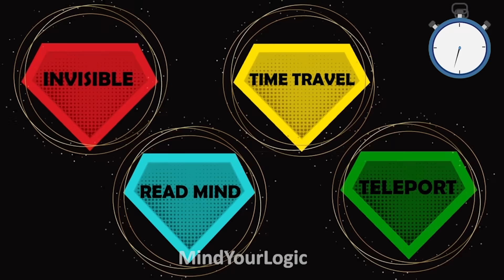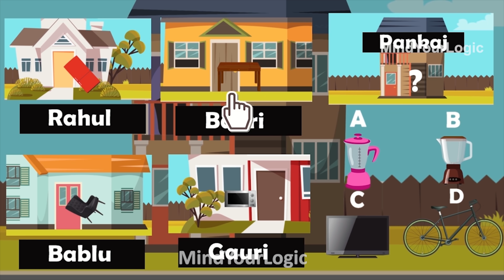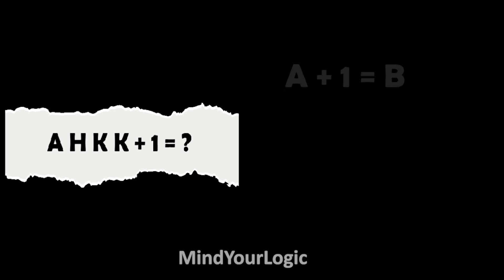Riddles in Telugu ( Part 22 ) | Podupu kathalu | పొడుపుకథలు